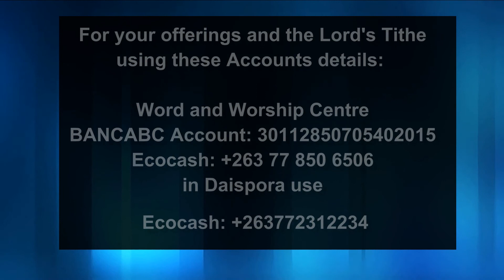Praise and Worship by Minister Sinj and Thuts - 9 August 2020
Praise and Worship by Minister Sinj and Thuts